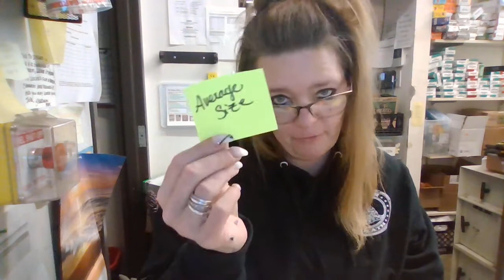WHO;S FEELIN YOUR VIBE - PISCES